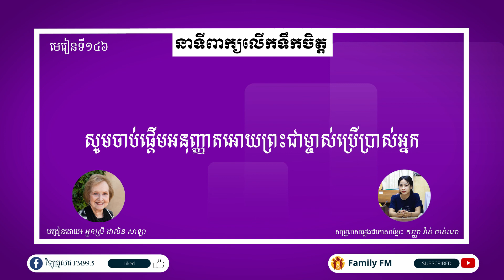មេរៀនទី ១៤៦"សូមចាប់ផ្តើមអនុញ្ញាតអោយព្រះជាម្ចាស់ប្រើប្រាស់អ្នក" Encouraging Words Lesson 146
នាទីពាក្យលើកទឹកចិត្ត
មេរៀនទី  ១៤៦"សូមចាប់ផ្តើមអនុញ្ញាតអោយព្រះជាម្ចាស់ប្រើប្រាស់អ្នក"
Encouraging Words
Lesson  146